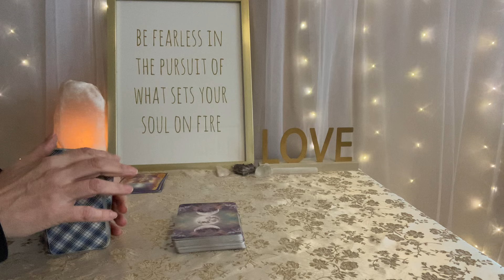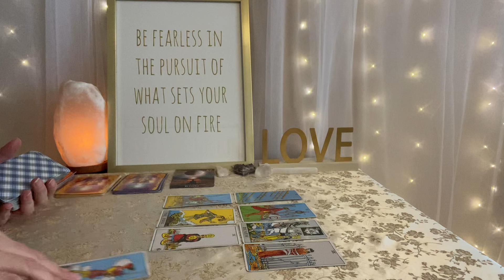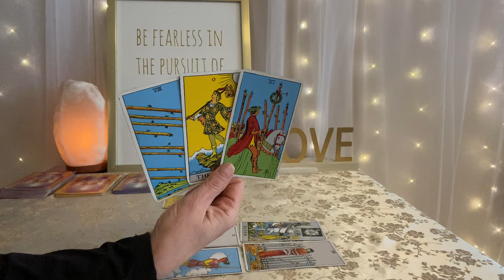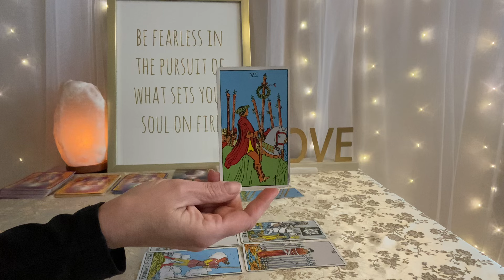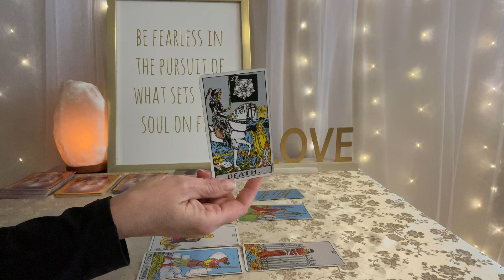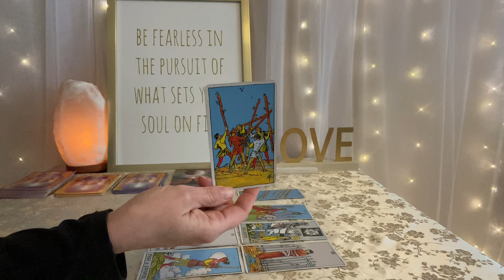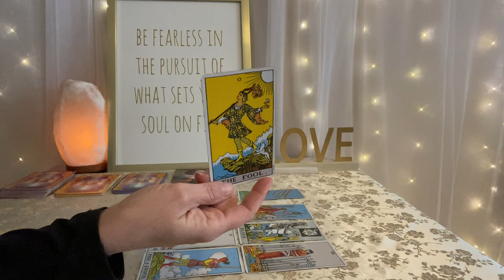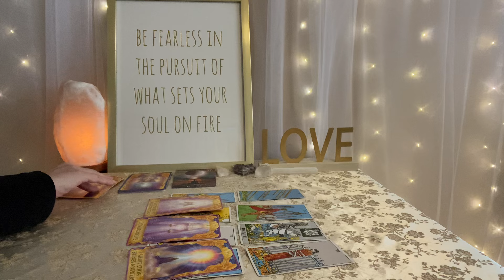VIRGO Tarot February 25–March 3–You can and you will❤️💰🌎